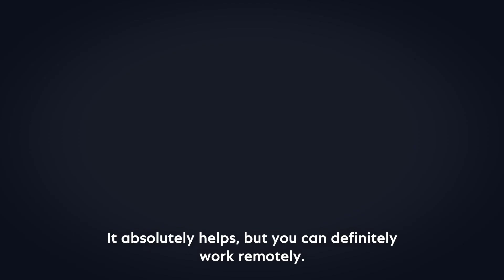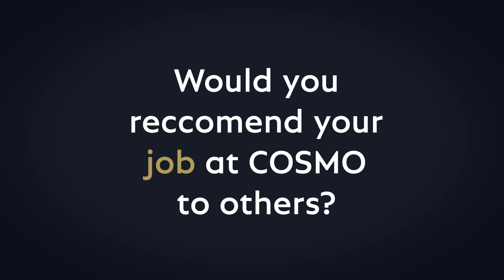InsideCOSMO: Robert - Guess My Job at COSMO CONSULT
Get to know our COSMOnaut Robert and find out what he does at COSMO CONSULT, how he got his job and to which people he would recommend it.

Discover how diverse working at COSMO is and find your perfect job match with us.